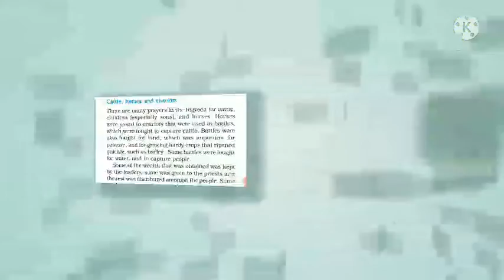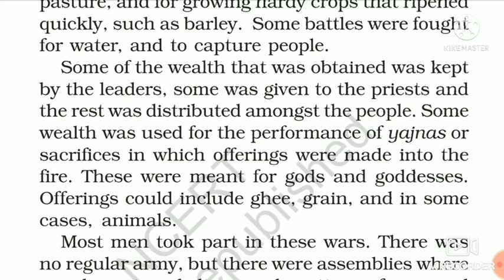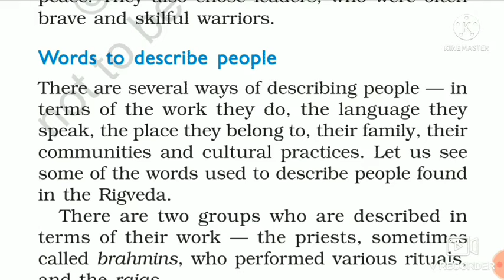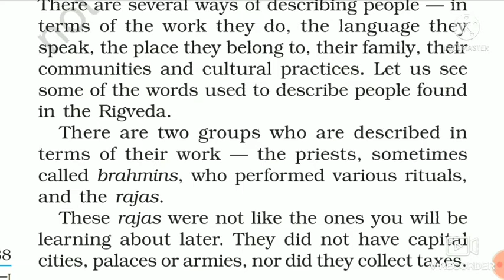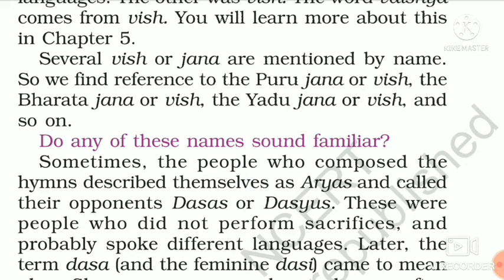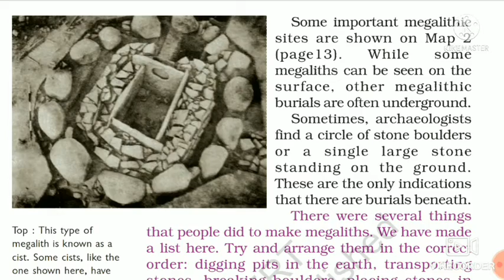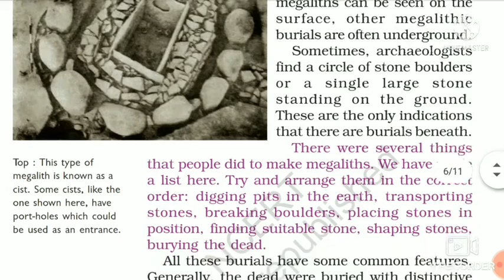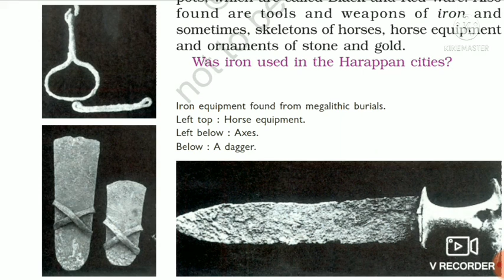Class 6 History Chapter -4 Page no. 38-40